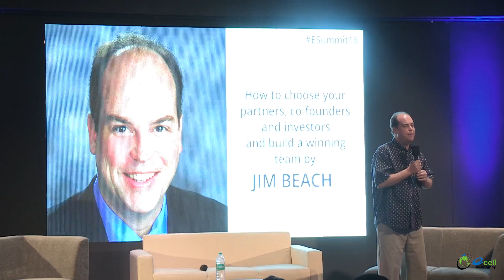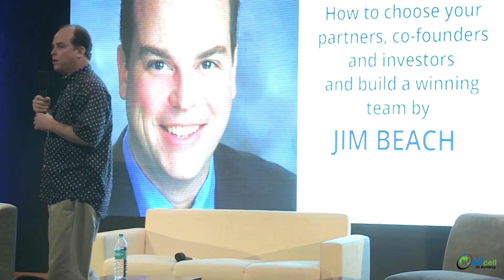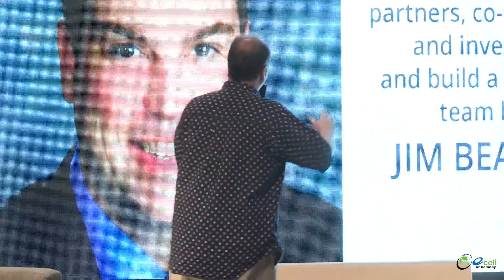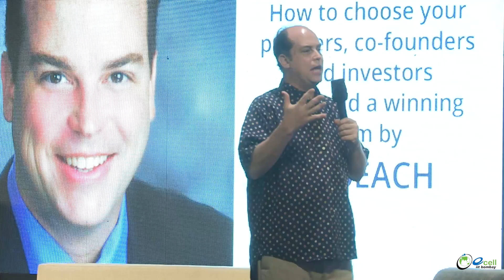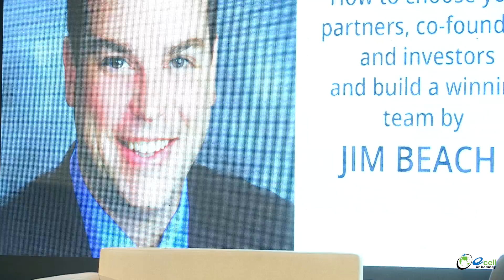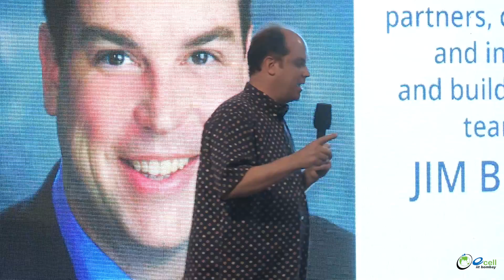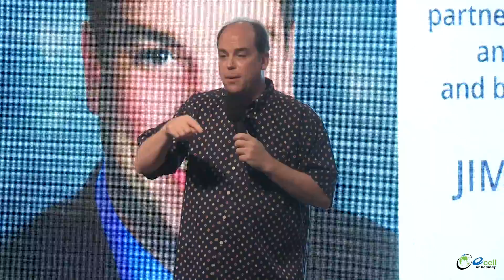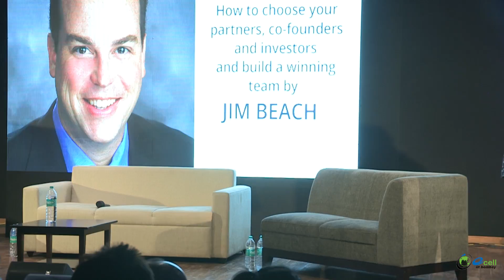How to choose your partners : co-founders and investors and build a winning team by Jim Beach